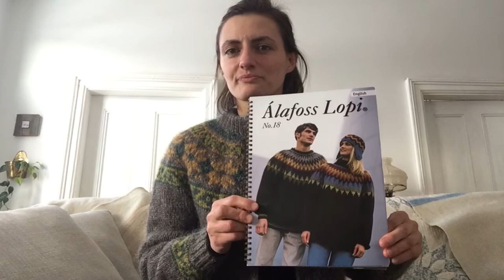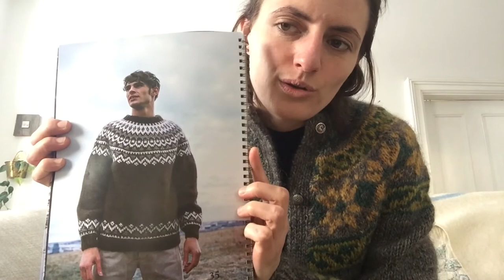Songbird Sade Knits Ep. 1: Spiral On: revisiting older knits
Hi! Welcome to my podcast channel, all about knitting, crafting, and wool. My name is Mercedes, and in my first episode I talk about past knitted accessories created without using a pattern. I invite you to comment and let me know if you’d like to see a written patten for any of my designs. I share with you my works in progress, including a sweater by Isabell Kraemer and a shawl by Gudrun Johnson. I reveal my love for Icelandic wool, and talk about the steeked lopapeysa that I am wearing. I also share with you some of my hopes for my future in knitting and podcasting.

And Instagram @songbirdsade

Entangled Life by Merlin Sheldrake (“mycelial networks”)

Wool on Wellington (yarn and wine)

Some Canadian shops from which I purchased the fine yarns you see in this episode:

The Knitting Loft (De Rerum Natura Gilliatt and Rowan Felted Tweed)

The Galt House of Yarn (Alafoss Lopi)

Topsy Farms (their own amazing yarn from their sheep, used for my Backcountry Toque and brioche headband)